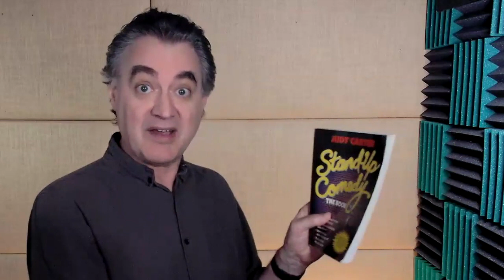One Key To Make Your Talk POP With Effective Use Of Props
Many people want to use props in their stories. Effectively utilize, these can create memorable moments. That drive home your point.

But, most people don't effectively use them because they've never been shown how to unleash the power of the prop.

This video gives you one specific method to make your props stand out and drive home your main point.

If you'd like insights, and how to make props work effectively in your next presentation, schedule time to talk with me